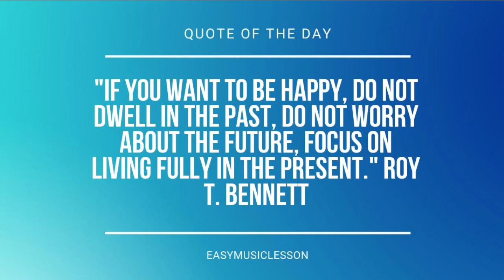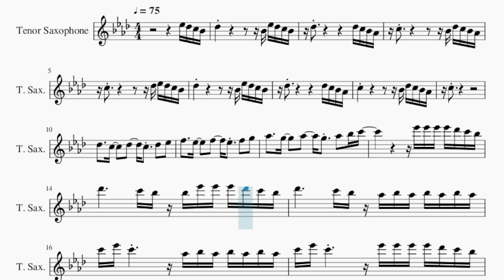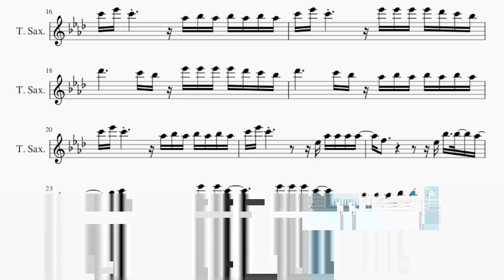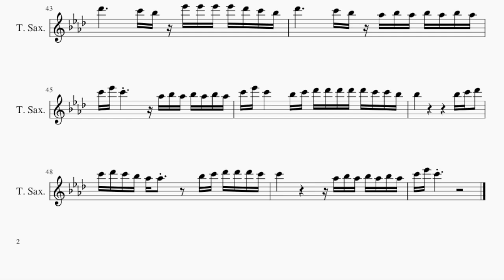Tenor Sax Sheet Music: How to play Tattoo by Loreen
Comment and let us know how the videos have helped you. It keeps us going! :)Here is a sheet music/tab video on the song Tattoo by Loreen on the tenor sax. A tenor sax sheet music arrangement which is transposed to notes that are easily played by tenor sax, for the song Tattoo by Loreen.

EasyMusicLesson teaches you to play the your favorite instrument, through well-arranged sheet music so that you too can learn how to play Tattoo by Loreen on the tenor sax as fast as you can. A tenor sax sheet music with backing tracks to help your play the song better.

Chords of Tenor Sax arrangement:
Ab Min   B Maj   Eb Min   Gb Maj   Ab Min   B Maj   Eb Min
Gb Maj   Ab Min   B Maj   Eb Min   Gb Maj   Ab Min   B Maj
Eb Min   Gb Maj   Ab Min   B Maj   Eb Min   Gb Maj   Ab Min
B Maj   Eb Min   Gb Maj   Ab Min   B Maj   Eb Min   Gb Maj
Eb Min   Gb Maj   Ab Min   B Maj

Melody notes of Tenor Sax:
Eb5 Db5 C5 Bb4 Db5                   Bb4 Eb5 Db5 C5 Bb4
Db6           C6 Bb5 Bb5 Eb6 Eb6 Eb6 Db6 C6 Bb5
Db6           C6 Bb5 Ab5 Bb5 Ab5 Bb5 Ab5 Bb5 Ab5
C6 Eb6 C6           Ab5 Bb5 Ab5 Bb5 Ab5 Bb5 Ab5
C6 Eb6 C6           Eb6 Eb6 Eb6 Eb6 Db6 C6 Bb5
Db6           C6 Bb5 Eb6 Eb6 Eb6 Eb6 Db6 C6 Bb5
C6 Eb6 C6               Eb5 Ab5 Ab5 Ab5 Ab5
F5                 Eb5 Bb5   Bb5   Ab5
Bb5 C6           F5 F5 F5 Eb6   Eb6 C6
F5 Eb6 Eb6 Eb6 C6     Ab5 Ab5 Ab5 Bb5 Bb5
Db5     C5     Db5     C5   Db5   Eb5
F5     Eb5     F5     Eb5   F5   G5
Ab5     G5     Ab5     G5   Ab5   Bb5 C6
Db6 C6   Eb6 Eb6 Eb6 Eb6 Db6 C6 Bb5
Eb6 Eb6 Eb6 Eb6 Db6 C6 Bb5
C6 Eb6 C6           Db6 Db6 Db6 Db6 Db6 Db6 C6
C6 Eb6 C6       Bb5 C6 Db6 Db6 Db6 Db6 Db6 C6 C6 Bb5
Bb5                     Bb5 C6 Db6
C6 Db6 C6 Bb5 Ab5 Ab5       Bb5 C6 Db6 Db6 Db6 C6
C6               Ab5 Bb5 Ab5 Bb5 Ab5 Bb5 Ab5